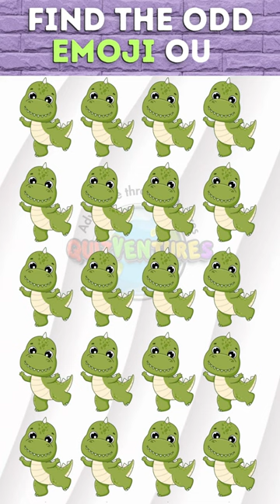FIND THE ODD OUT CUTE ANIMAL EMOJI #10 ⚡🤡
🔍 Find The Odd Out Cute Animal Emoji 🔎

Think they are good?

Try this simple eyesight test that will show you how sharp your eyes really are. Most people fail this test. 👁

How fast can you spot the odd one out of a group of identical ones? T

hey might look the same but there is a difference in one of them.

 Sometimes it is obvious and sometimes it is super tiny.

emoji test
emoji quizzes
guess by emoji quizzes
emojy
oddoneout
pop emoji
Big and cute eyed animals
Big eye cute cat
Big eyed animals
Cute puppy
Deer
Baby deer
Deer rescue
Deer hunting
Musk deer
Deer baby
Deer hunt
Deer videos
Whitetail deer
Baby deer rescue
Red deer
White tailed deer
White-tailed deer
Chinese water deer
Cute deer
Deer musk
Deer fawn
Funny deer
Fanged deer
Unique deer
Deer habitat
Vampire deer
Baby deer pet
Deer farming
Spotted deer
Deer rescued
The Dodo deer
Deer salt lick
Musk deer fact
Cute baby deer
Deer vs cheeta
Deer with fangs
White-tail deer
Biggest eye animal
Big eyes
Animals cute
Cute animal
Animals with cute eyes
Animals so cute